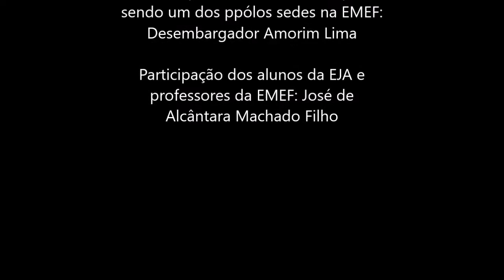"Eu Venho do Mundo" Raízes Pankararu - II Agosto indígena de 2015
Seminário A Questão Indígena no Chão da Escola - Lei 11.645/08
Apresentação de relatos de trabalhos de quatro escolas da DRE Butantã. Participação dos alunos da EJA da EMEF: José de Alcântara Machado Filho.
Mesas compostas por professores das escolas e alunos da etnia Pankararu da EMEF José de Alcântara e Cida Pankararu - Aparecida Oliveira
Aparecida Oliveira.

EMEF Amorim Lima
Cristina Morales
Cleide Portis
Wesley Vieira
EMEF José de Alcântara
Leno Ricardo Vidal
Cynthia Neves
Andre
Alunos Ivone Conceicao, Matheus Almeida, Sr. Pedro Pankararu e Adilson Pankararu
EMEI Carolina Maria de Jesus
Fernanda Noronha, Lourdes Teixeira da Silva, Thalita Soto Riva, Cleides Soares, Eliana Erhart, Marcia Pinkovay e Luciana Bilhó Gatamorta
EMEI João Negrão
As ações do Agosto Indígena na DRE Butantã são construídas no GT Étno-Racial que se reune mensalmente na 2ª terça feira de cada mês, composto pela UAB CEU Butantã Adriana De Cássia Moreira, Núcleo de Educação do Céu Uirapuru João Goto e Marcio Greick, Núcleo de Cultura do CEU Butantã Diddo Machado, representantes do movimento negro no território Anatalina Lourenço e José Adão Oliveira, Diretoria de Educação Integral Joao Kleber Santana Souza, DOT-P Andre Dutra, Claudete Lindolpho e representantes das escolas da DRE Butantã professores, gestores e ATEs.